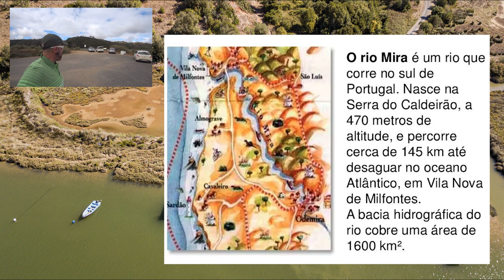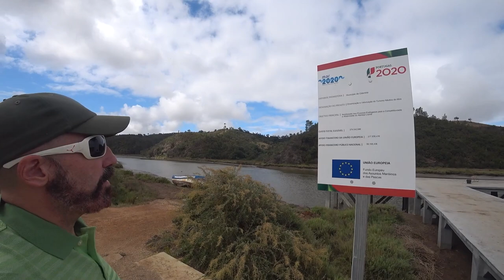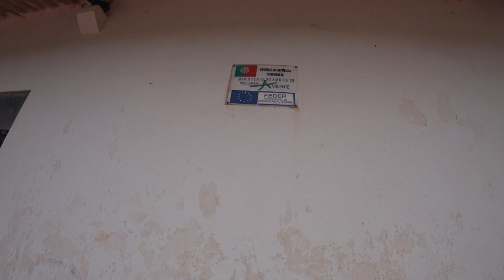Casa Branca, São Luís 🇵🇹 | EP 08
🇵🇹 Casa Branca, antigo porto fluvial, que chegou a registar grande atividade comercial. Os antigos armazéns da Federação Nacional de Produtores de Trigo ali existentes estão a ser convertidos no chamado “Museu da Casa Branca”, numa parceria entre a Câmara Municipal de Odemira, Parque Natural do Sudoeste Alentejano e Costa Vicentina, Junta de Freguesia de S. Luís e Escola Profissional de Odemira.
🇬🇧 Casa Branca, former river port, which had a great commercial activity. The former warehouses of the National Federation of Wheat Producers that exist there are being converted into the so-called “Museu da Casa Branca”, in a partnership between the Municipality of Odemira, Natural Park of Sudoeste Alentejano and Costa Vicentina, Parish Council of S. Luís and Professional School of Odemira.

🍿 ⌛ Capítulos do vídeo :

[🎥] ► 00:00 ◀ Genérico
[📜] ► 00:18 ◀ Introdução Histórica
[⛵] ► 01:36 ◀ Porto Fluvial
[🌊] ► 04:41 ◀ Descendo ao Cais Flutuante
[🏚️] ► 08:21 ◀ O abandono da Casa Branca
[🍇] ► 11:50 ◀ Amoras Silvestres
[🏚️] ► 13:00 ◀ Casas Abandonadas
[🏃‍♂️] ► 14:00 ◀ Hora do Jogging :)
[🌄] ► 14:43 ◀ Vista Geral da Paisagem
[👋] ► 15:30 ◀ Despedida

ᴾᵃᵘˡᵒ ᴬˡᵐᵃˢ 👻